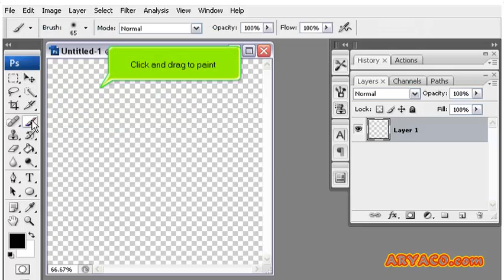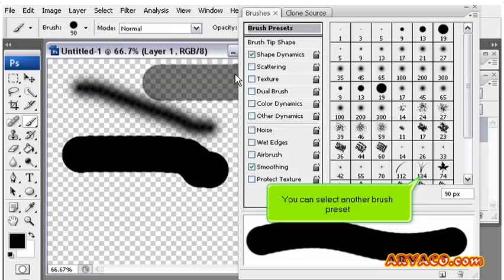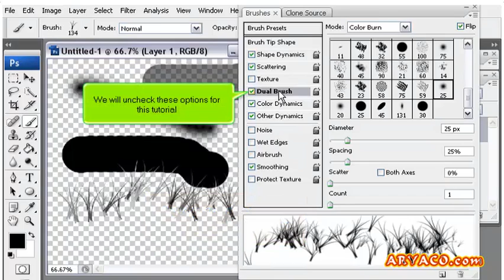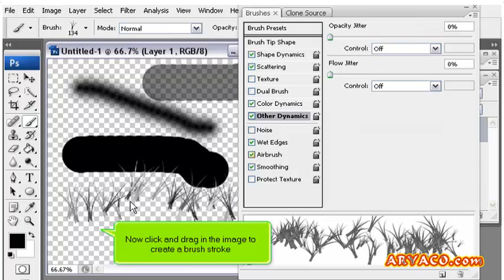How to use the Brush and Pencil tools in PhotoShop, PhotoShop CS3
How to use the Brush and Pencil tools in PhotoShop, PhotoShop CS3, Web Hosting Video Tutorial, Internet Video Tutorial,